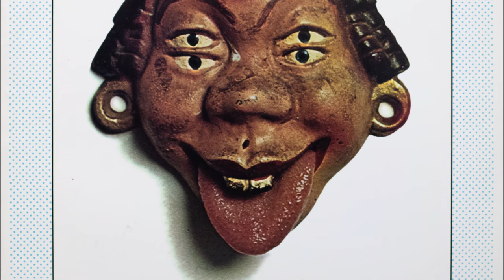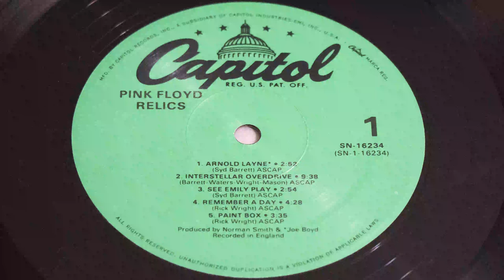5 Pink Floyd - Paint Box Vinyl 4k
This video includes all album artwork as well as the disk information, all in crisp 4k so you should enjoy all details of this masterpiece!

If you like watching and listening to the original vinyl (scratches included!), please like it and comment in the description below.

Gear I used to create this video:
Sony Turntable with USB output
Camera Canon 24Mp EOS 80D
Canon Lens 50mm

Pink Floyd Relics A Bizarre Collection of Antiques & Curios
1971 US version
The four-eyed face on the original US album cover was an antique bottle opener.

5. "Paint Box" (Single B-side to "Apples and Oranges", released 18 November 1967) Wright
3:33

Personnel
Pink Floyd
• Syd Barrett – lead and rhythm guitar on "Arnold Layne", "Interstellar Overdrive", "See Emily Play", "Remember a Day", "Paintbox" and "Bike", lead vocals on "Arnold Layne", "See Emily Play" and "Bike", backing vocals
• David Gilmour – lead and rhythm guitar on "Julia Dream", "Careful with That Axe, Eugene", "Cirrus Minor", "The Nile Song" and "Biding my Time"; backing vocals; lead vocals on "Julia Dream", "Cirrus Minor" and "The Nile Song", vocalizations on "Careful with that Axe, Eugene"
• Nick Mason – drums, percussion, original cover design
• Roger Waters – bass guitar, lead vocals on "Biding My Time", vocalizations on "Careful with That Axe, Eugene", backing vocals
• Rick Wright – organ, piano, mellotron, lead vocals on "Remember a Day" and "Paintbox", backing vocals, trombone on Biding My Time
Additional personnel
• James Guthrie – remastering supervision
• Norman Smith – drums and backing vocals on "Remember a Day" and drum roll on "Interstellar Overdrive"
• Doug Sax – remastering